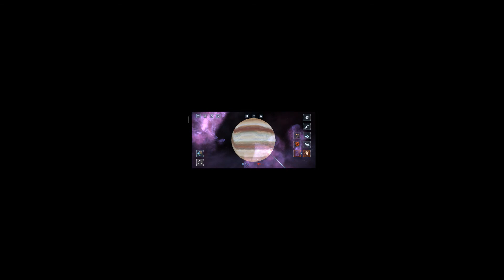Solar Smash Ep #3 ( Android Gameplay ITA )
LA MIA ATTREZZATURA PER REGISTRARE VIDEO :
ADATTATORE PER MICROFONO PER APEMANA77